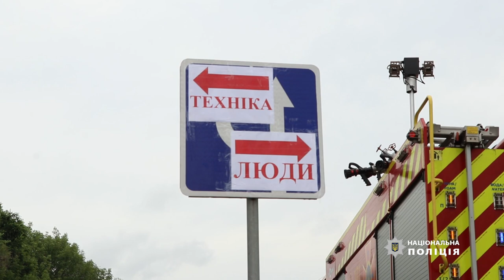Алгоритм дій у випадку витоку радіації на ЗАЕС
Поліцейські Дніпропетровщини  відпрацювали алгоритм дій у випадку витоку радіації на ЗАЕС
Масштабні спеціальні навчання пройшли у Нікопольському та Криворізькому районах області. Вони організовані для скоординованості роботи органів влади і всіх профільних служб.
Загалом, за словами Міністра МВС Ігоря Клименка, у заходах було задіяно близько восьми тисяч осіб, зокрема -  місцеві органи влади, правоохоронці, волонтери, лікарі і представники всіх служб державних органів влади, які відповідають за загальну систему цивільного захисту. Також залучено спецтранспорт та  автобуси для евакуації.
 За легендою навчань, представники поліції працювали у складі евакуаційних груп, завданням яких є забезпечення переміщення і супроводження людей у безпечні зони. Залучили 200 додаткових патрулів поліції на трасах для того, щоб не було заторів і евакуаційний транспорт міг безперешкодно рухатися до визначених місць. Також розгорнуто контрольно-санітарні пости для перевірки транспорту, який виїжджає з населених пунктів, працює техніка для замірів радіаційного фону, здійснюється огляд та обробка автомобілів і евакуйованих людей.
Ігор Клименко зазначив, що під час навчань були відпрацьовані усі можливі сценарії подій:
 «Ворог поруч, тому ми розуміємо, що маємо бути готові до будь-яких його намірів. Ми вчасно прийдемо на допомогу, влада відреагує на будь-які виклики».
Відділ комунікації поліції Дніпропетровської області